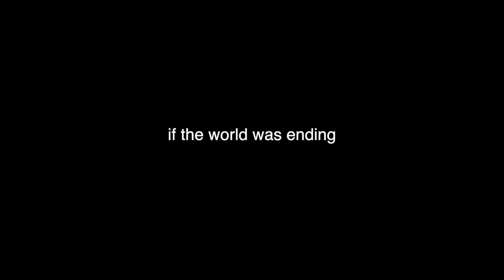if the world was ending cover - JP Saxe, Julia Michaels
hope u enjoy my very average cover of if the world was ending by jp saxe & julia michaels